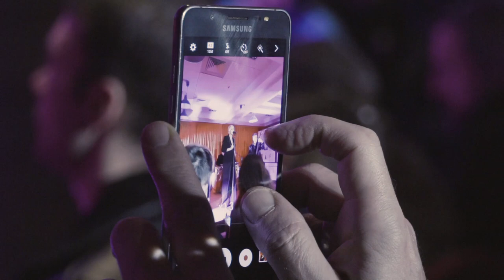ALL ACCOR | IBIS Hotel Milano Centro | Xmax Concert by Malika Ayane | December 2018